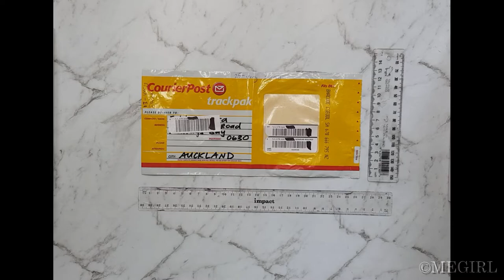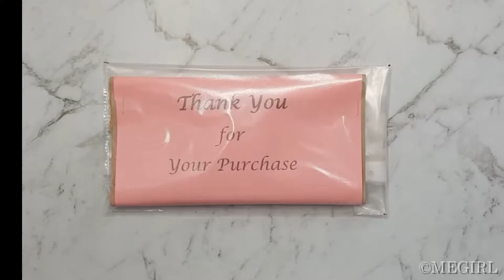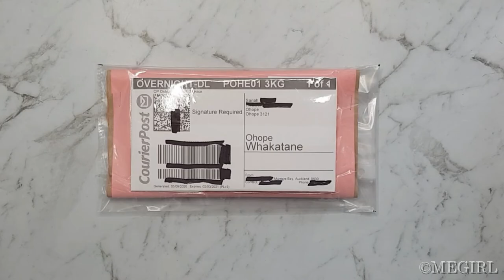How I package my face masks orders cost effectively (cheap!) using A4 sheet protector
- A 'very small' courier bag size is 25cm x 13cm.
- Anko Sheet Protectors 50 pack A4 size is $3 from Kmart.
- Brown kraft paper or cardboard to protect the item.
- Clear packaging tape or sellotape.
- 1 colourful A4 paper with 'Thank You' message to make the parcel look pretty and colourful from the outside.

The courier ticket was printed on an A4 size paper, it was a courier & signature option.
If I choose courier & non-signature the shipping cost will be 50 cents cheaper.

These plastic sheet protectors are so cheap, I can double up and use two of them if the package needs extra protection. I honestly think they are good for multiple purposes.

Why these A4 sheet protectors?
because they are cheap, brand new (not second hand plastic bag) therefore hygienic and also multipurpose.

You can also use these sheet protectors as a 'small' courier bag size which is at 28 cm x 18 cm, so you'll need to fold the sides to make it smaller. If you are using them as 'small' courier bag then I would suggest use two of them to double up the thickness.

I suppose I could try to fit in two face masks into that bag, yet to try.
The fabric face mask shown is medium size Jaguar multi print.

Keywords / tags:
shipping face masks cheaply
shipping your sold face masks cheaply
fabric face masks
mail face mask to customer cheaply
how i package my order
packaging face mask order
how i package my face mask order
kmart A4 sheet protector use
A4 plastic sheet protector use